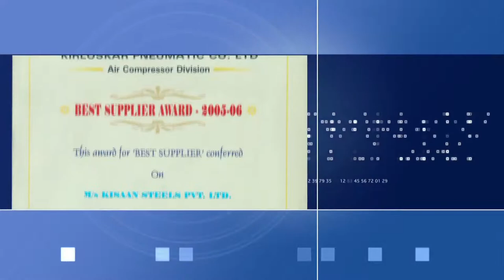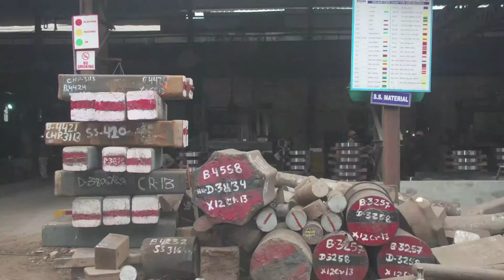Kisaan Steels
I am a Creative Video Editor and Graphic Designer having 7+ yrs. exp. If you have a any type of work plz.

Note: i have also provide excellent HD video shoot services for corporate as well as business presentation services for our clients.